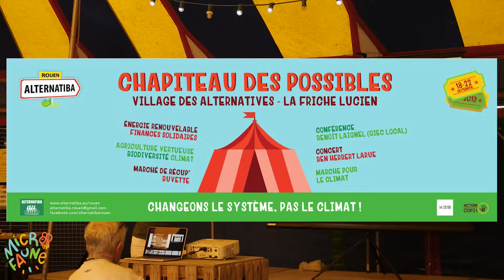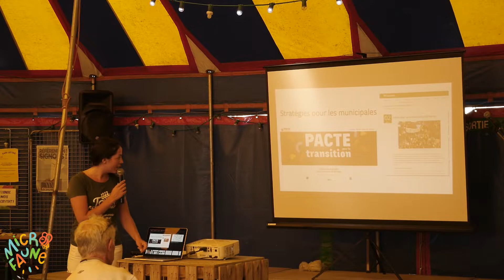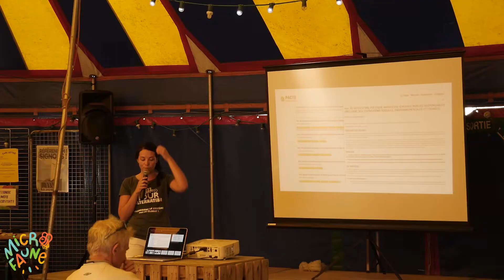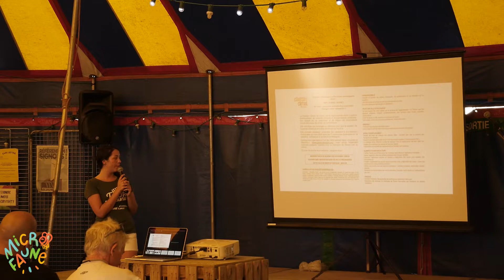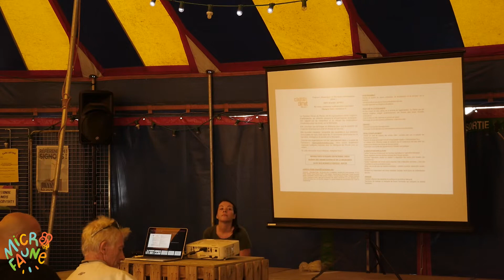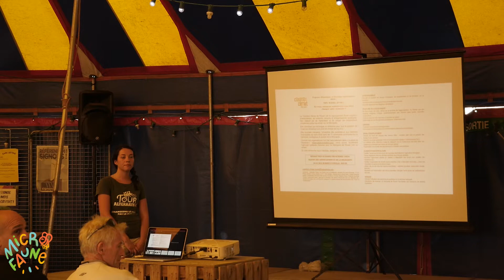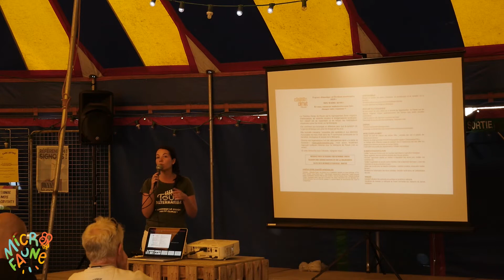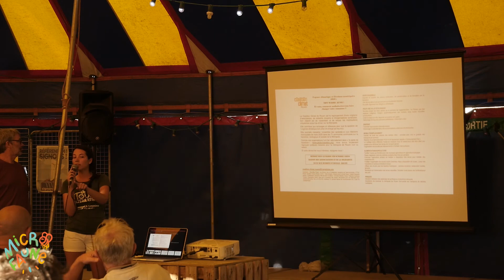Transition, quel pacte pour les Municipales 2020 ?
ON VA RÉALISER UN DOCUMENTAIRE !! On a besoin de 11 000 euros.

Enora Chopard d'Alternatiba Rouen présente les réflexions écolos pour les Municipales 2020. Pour s'engager, elle vous donne RDV à 18h le 1er Octobre à la Maison des Associations et de la Solidarité, 22 bis Rue Dumont d'Urville.

Le programme de Chapiteau des Possibles du 18 au 22 sept